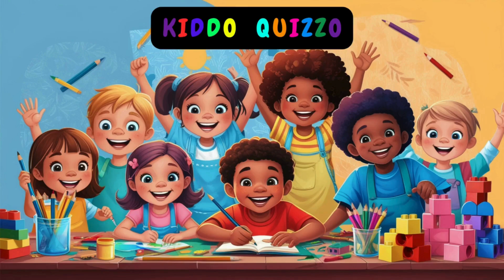Learning about Rain, Snow, And The Sun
Join us as we explore rain, snow, and sun in this educational video about weather. Learn about different types of weather and how they affect our daily lives.

sun
snow
learning about the weather for kids
sun rain wind and snow
rain
sun video for kids
the sun for kids
snow videos for kids
all about the sun